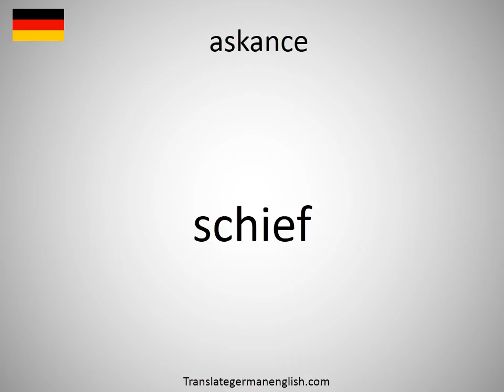How to say askance in German?